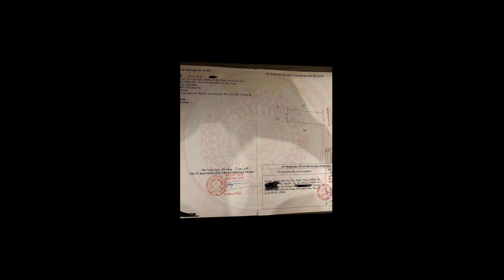Mua Ngay Kẻo Lỡ | Đất Gần Chợ Vĩnh Ngọc Nha Trang - Thi Desu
Đất Gần Chợ Vĩnh Ngọc Nha Trang ở thôn Xuân Lạc.
Tổng diện tích 89,1. Ngang 5m, dài hơn 16m.
Cách đường Cầu Dứa Phú Nông ~ 200m.
Cách biển và trung tâm thành phố khoảng 10 phút đi xe máy.
Trong bán kính 1km thì có UBND xã, chợ Vĩnh Ngọc, trường học các cấp,...
Cách đường 23/10 khoảng 3 phút đi xe máy.
Đất Gần Chợ Vĩnh Ngọc Nha Trang có đường hiện trạng hơn 3m, đường thông.
Đất Gần Chợ Vĩnh Ngọc Nha Trang phù hợp để đầu tư và xây nhà ở.
***CẢ NHÀ QUAN TÂM ĐẾN BẤT ĐỘNG SẢN THÌ HÃY***
- Cả nhà thấy video hay và thú vị thì hãy ủng hộ kênh  bằng cách bấm THÍCH (LIKE), CHIA SẺ (SHARE), BÌNH LUẬN (COMMENT), ĐĂNG KÝ (SUBSRIBE) và bấm nút chuông THÔNG BÁO để xem những video mới nhất của Thí nhé.
- Thí xin chân thành cảm ơn cả nhà - tất cả khán giả trong và ngoài nước đã ủng hộ kênh của "Thí Bất Động Sản".
- Chúc cả nhà thật nhiều sức khỏe, an lành, luôn luôn vui vẻ và hạnh phúc!